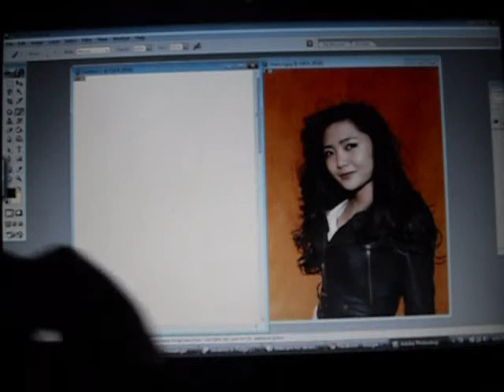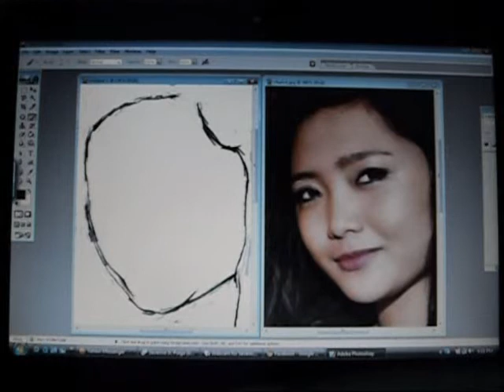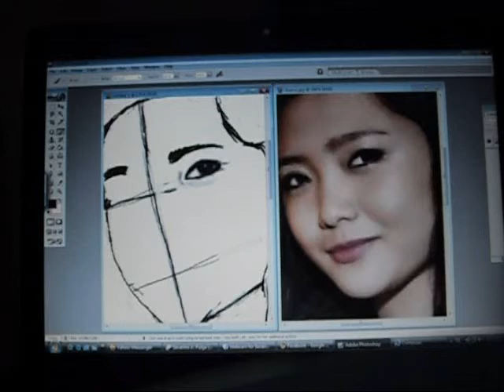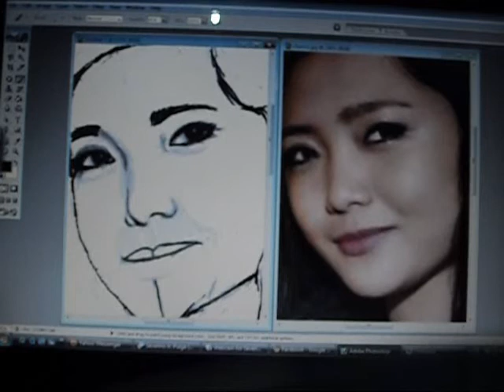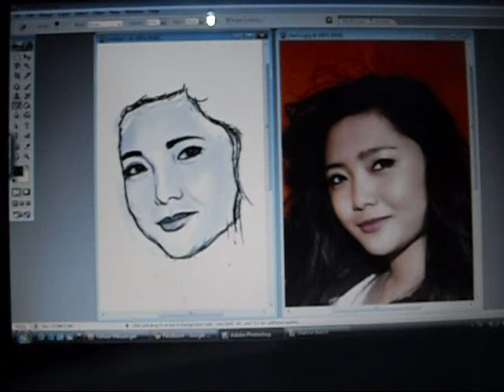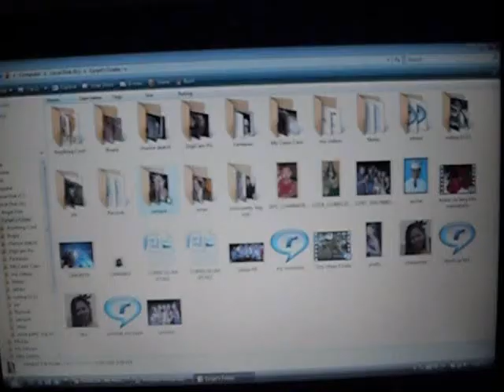Charice - Pyramid (Sketch) by Angel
i drew this yesterday, 04/16/10. i just really love Charice and since i just bought a  Pen Tablet, i decided to draw Charice. i am not a professional artist but i hope u will like my drawing. i used adobe Photoshop and if u will check, i just used (1)Brush and (2)Eraser. sorry if i made a lot of cuts since the original video lasted 45 minutes and i drew this for about 3 to 4 hours. i dont have a tripod :( so u might notice that the position changes. the part that i am drawing the hair (the most difficult part.. lol), the camera is a bit shaking coz i am holding it while im drawing, i got impatient setting the camera over and  over. lmao.. and about the background music, u might notice that it repeats over and over, i edited it so u can hear her song til the last minute of my video.. hope u enjoy it guys!!! i will do this again soon! take care.. Mabuhay! :)